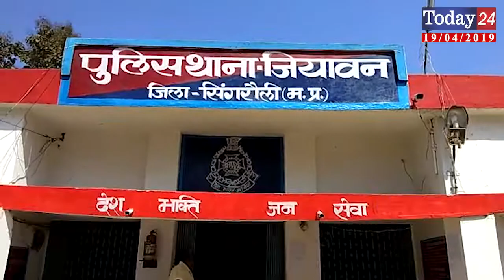थाना जियावन पुलिस ने सैकड़ों की संख्या में पुलिस बल के साथ किया फ्लैग मार्च | Today24